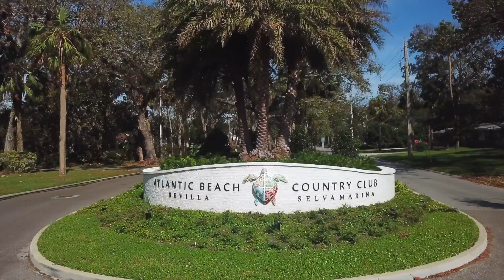317 2nd St North East Florida Real Estate Marketing Service